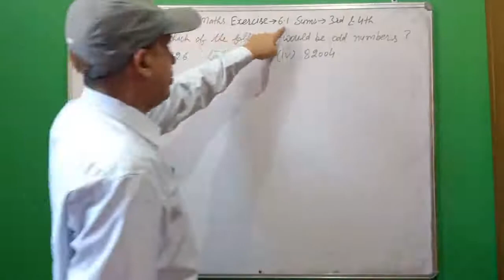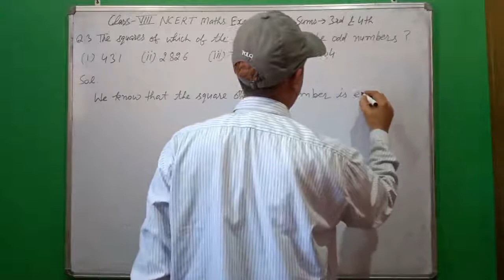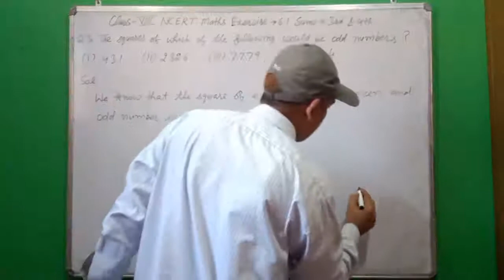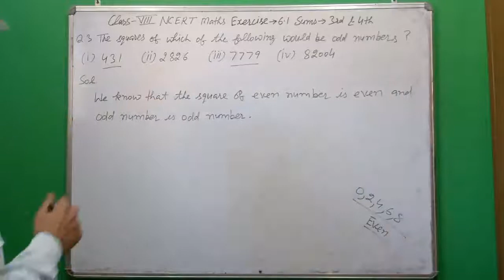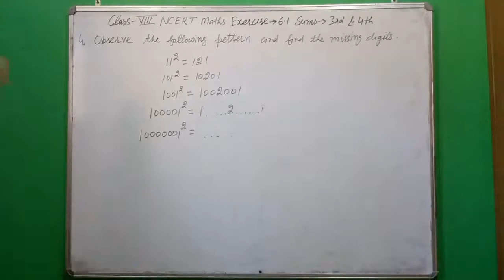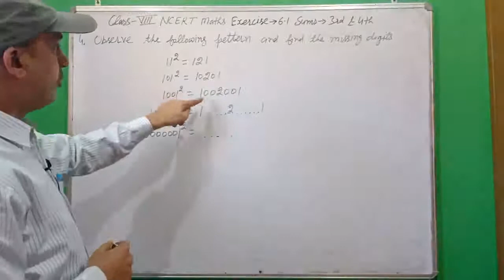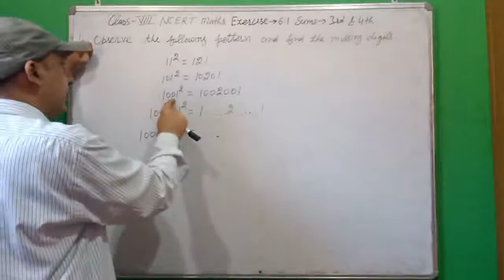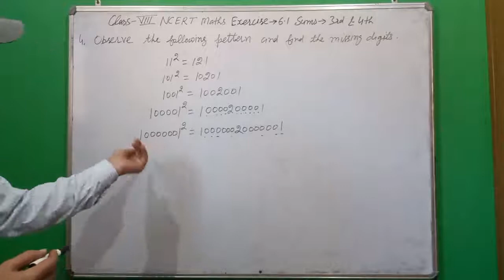Class 8th NCERT Maths Exercise- 6.1 Sums 3rd & 4th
Squares and Square Roots Class-8th CBSE/NCERT Maths Chapter-6